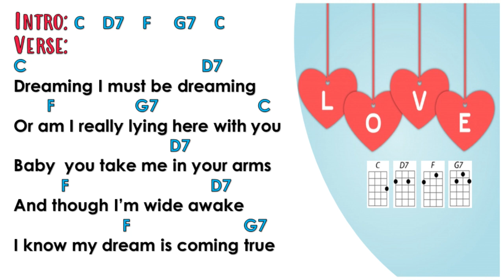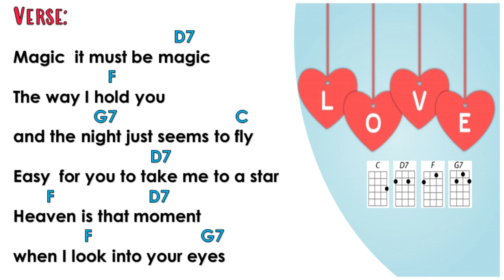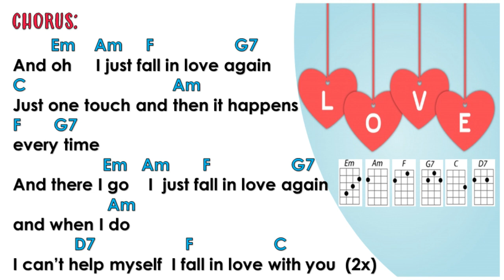I Just Fall in Love Again - Anne Murray (Ukulele Play Along)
Sing I Just Fall in Love Again by Anne Murray, revived Sarah Geronimo and play the ukulele using this ukulele play along video. Easy strumming, easy to follow, ukulele chords and lyrics available. Enjoy!

Strumming Pattern:
DD UDUD DUD